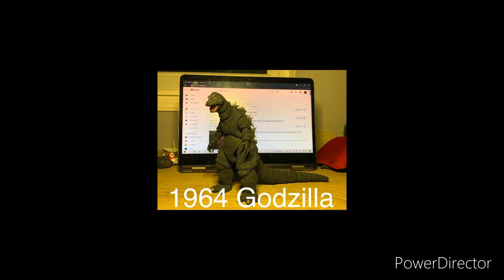Showing you all of my Godzilla toys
Mothra’s wings are broken 😞 Monster zero wing are the same